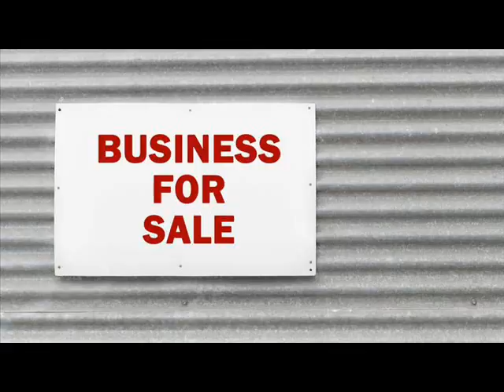Businesses For Sale Beaugrand Township Michigan .wmv